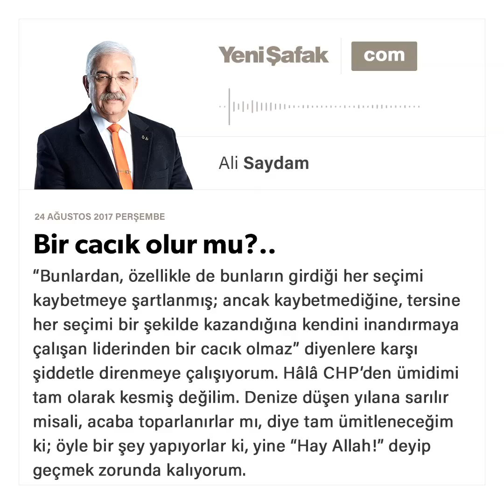Bir cacık olur mu?..Ali Saydam-24.08.2017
“Bunlardan, özellikle de bunların girdiği her seçimi kaybetmeye şartlanmış; ancak kaybetmediğine, tersine her seçimi bir şekilde kazandığına kendini inandırmaya çalışan liderinden bir cacık olmaz” diyenlere karşı şiddetle direnmeye çalışıyorum. Hâlâ CHP'den ümidimi tam olarak kesmiş değilim. Denize düşen yılana sarılır misali, acaba toparlanırlar mı, diye tam ümitleneceğim ki; öyle bir şey yapıyorlar ki, yine “Hay Allah!” deyip geçmek zorunda kalıyorum.